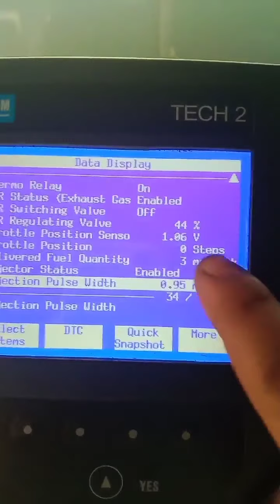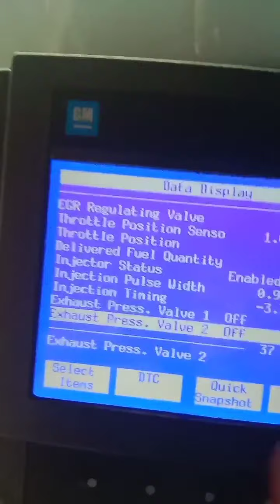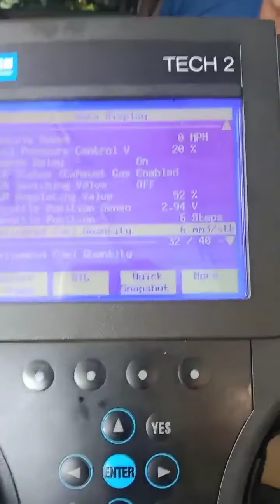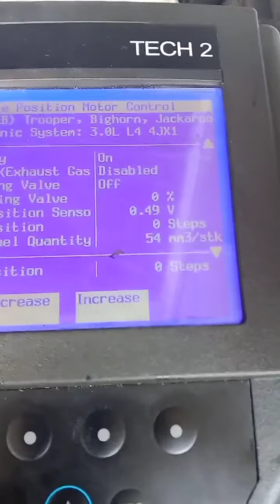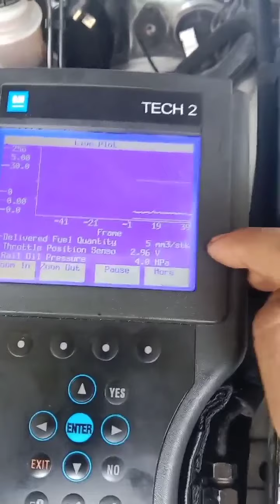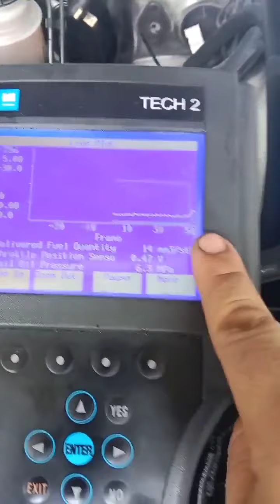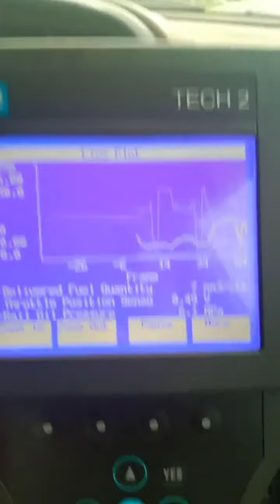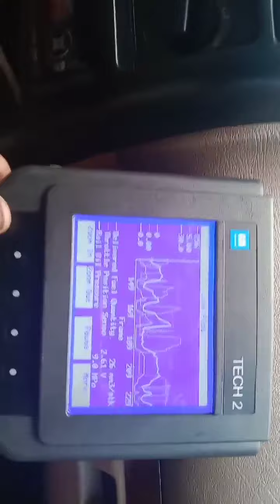"Fuel and Oil Mix in Isuzu Trooper 4JX1 Engine | Restoration"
**Title:** "Fuel and Oil Mix in Isuzu Trooper 4JX1 | Isuzu Trooper Restoration by Lynyrd Corpuz"

**Description:**
Welcome to the world of Isuzu Trooper restoration with Lynyrd Corpuz! In this video, we dive deep into the topic of "Fuel and Oil Mix in Isuzu Trooper 4JX1." We'll explore the causes, effects, and solutions for this common issue faced during Isuzu Trooper restoration projects.

Another common  issue on isuzu trooper 4jx1

FUEL and OIL MIX

Solution injector rehab
Tps stepper motor tunning
InjecTOr programming

Shout out sa satisfied and certified trooper owner sir MAFE LOUIGIE And sir MARLON